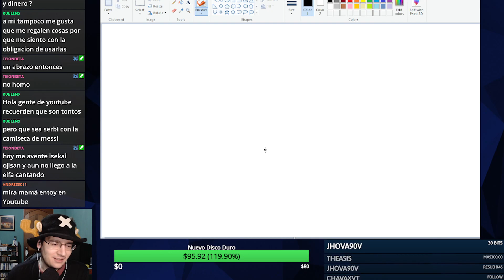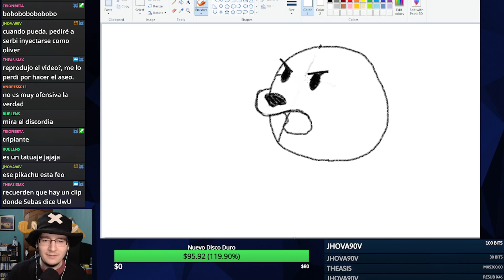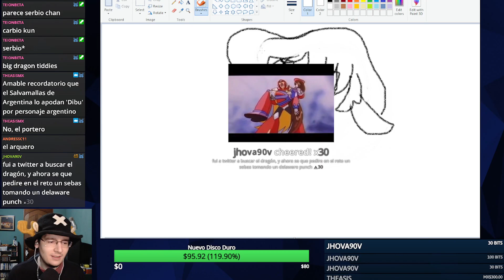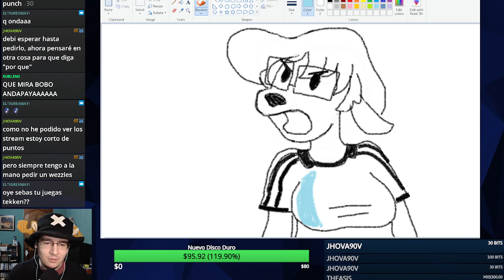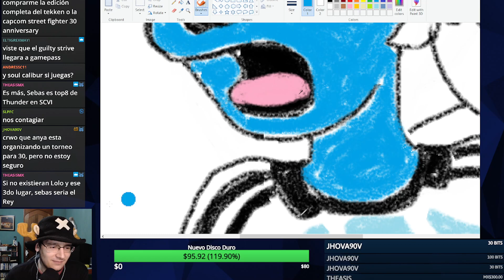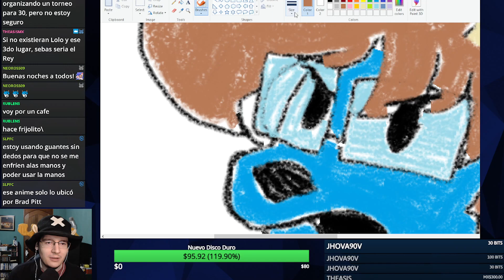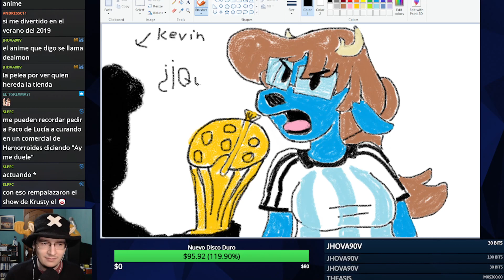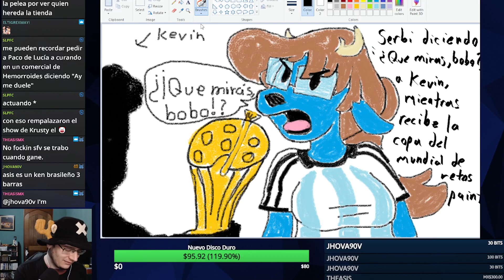Qué miran bobos!?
Gran momento de Messi